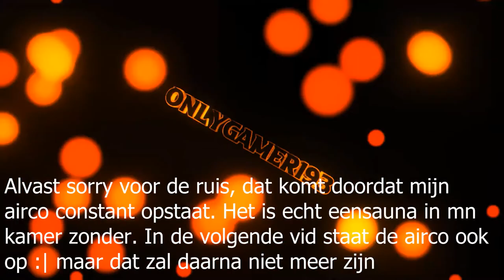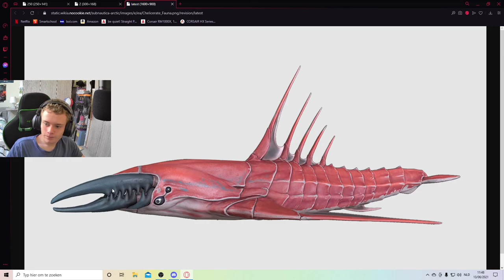SeaTruck maken + veel zoeken | Subnautica Below Zero E2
Beste kijkers,
in deze video zoek ik naar verschillende rescources en bezoek ik ook enkele plaatsen op de map. Ik heb enorm veel moeten knippen wat ik in de volgende videos ook waarschijnlijk zal herhalen, zoals bepaalde plaatsen bezoeken en het looten zal dan ook gebeuren want in deze video is dat niet gebeurt.

Veel kijkplezier!
En tot in de volgende video !

Heb je leuke ideëen voor mij?

Groeten Loïc.